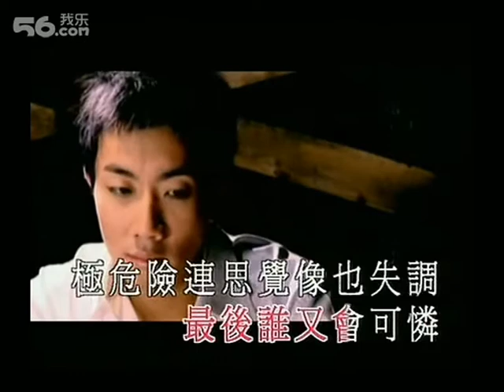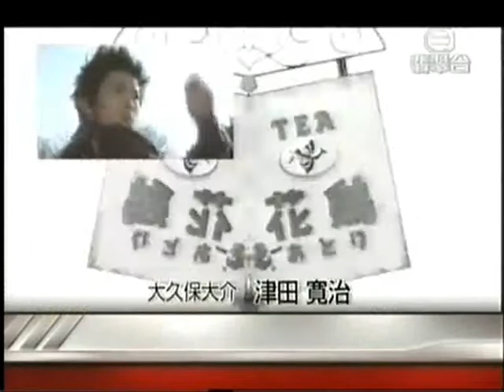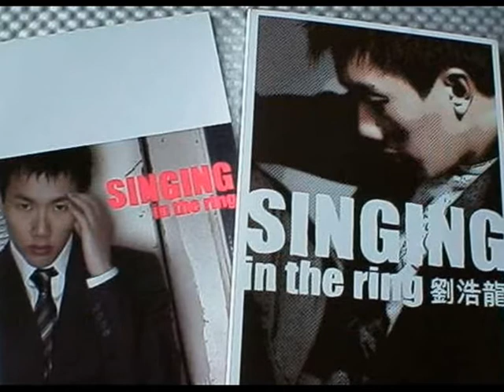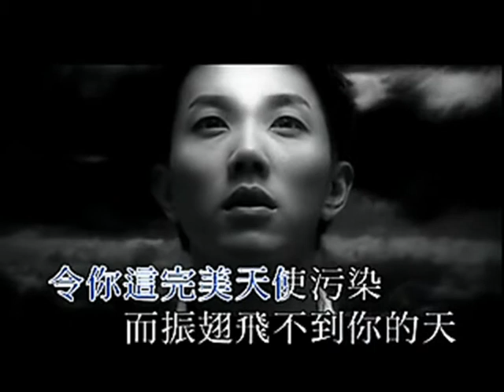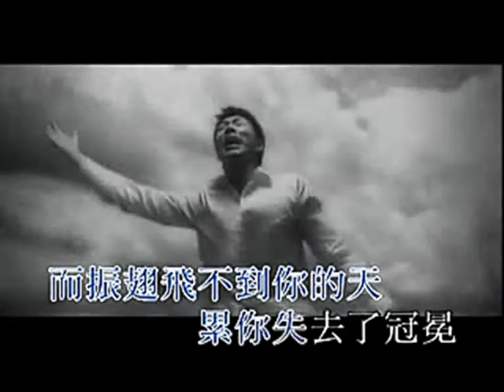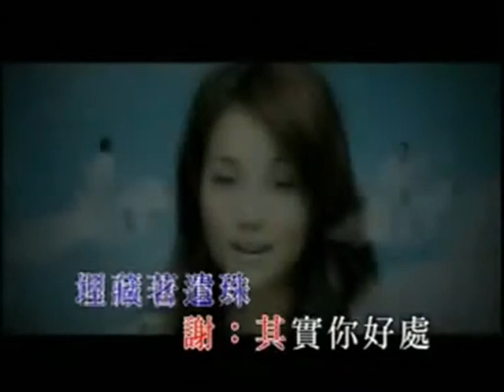劉浩龍金曲串燒 Wilfred Lau Medley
師兄可能俾你最深o既印象就係與祖兒拍過拖~~
作為第一屆全球華人新秀歌唱大賽金獎得主.歌藝當然有番咁上下
不過都要等到04年才推出首張個人大碟..又係時間重溫佢部份金曲 0:00 思覺失調/ 1:30 舊人/ 1:57 跳水/ 2:58 你情我願/ 3:45 我的好友/ 4:21 師兄/ 4:50 衝出去 (幪面超人龍騎)/ 5:59 緋聞男友/ 7:07 錯定離手/ 7:34 斷尾/ 8:08 追魂記/ 8:42 To Robbie/ 9:01 Shut Up Baby/ 10:12 二等天使/ 11:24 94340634/ 11:51 記得/ 12:25 戰友/ 13:14 滄海遺珠/ 13:53 神啊! 求求讓我睡/ 14:27 火花不等人/ 15:05 爛命鴛鴦/ 15:51 冇事有心/ 16:25 髒話阿七/ 17:27 說明書